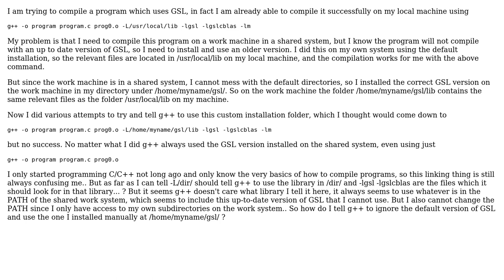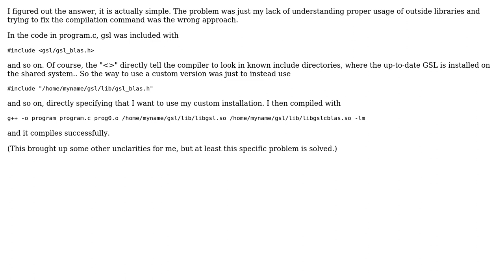How to link and compile using specific library version installed at custom location?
With thanks & praise to God, and with thanks to the many people who have made this project possible! You are responsible for your own actions.